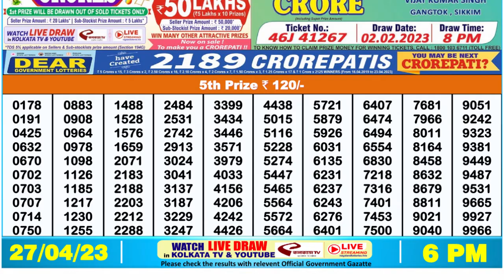🔴 Lottery Sambad Live 06:00pm 27/04/2023 Day Nagaland State Dear Lottery Result Pdf Download